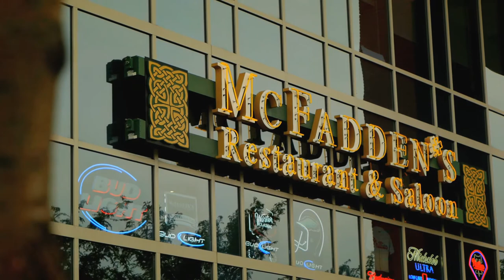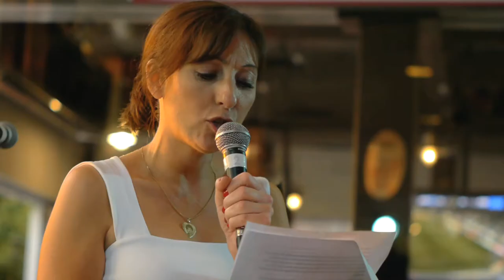Kisses for Kyle Phillies Block Party Video.mp4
The Kisses for Kyle Foundation hosts Phillies Block Party Fundraiser at McFadden's Ballpark on Thursday, June 23rd, 2011! Watch as we announce our new spokesperson LeSean McCoy, present Vince Papale with "Spirit of Kyle" award, join special guests Larry Bowa, Greg Luzinski and Jay Johnstone as Michael Barkann emcee's evening! Very special evening to support local families battling childhood cancer!